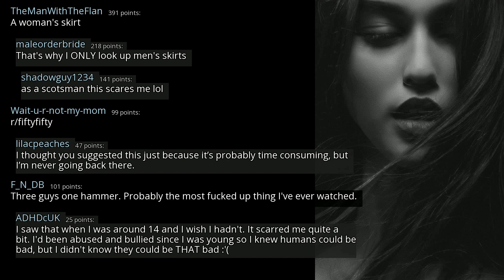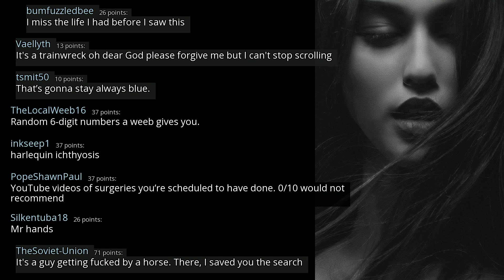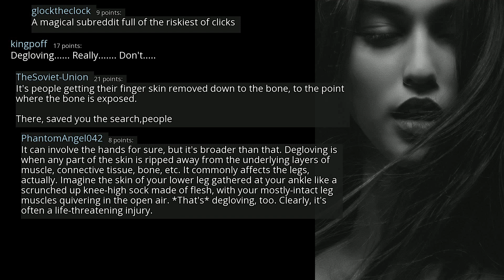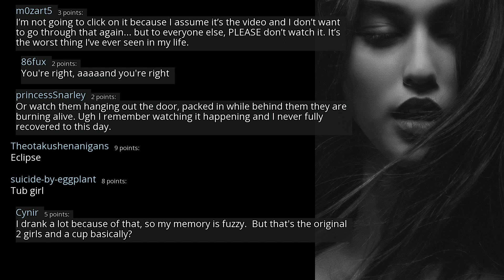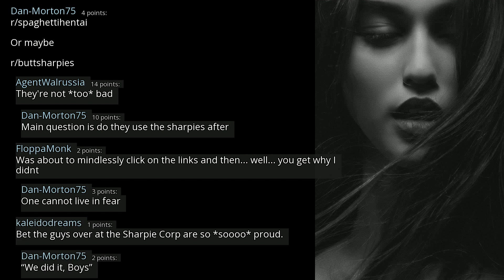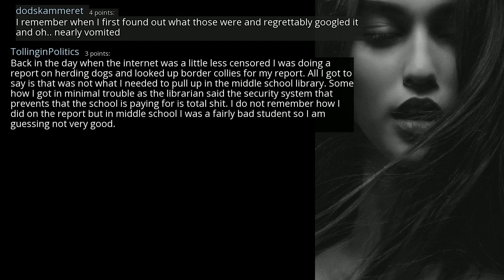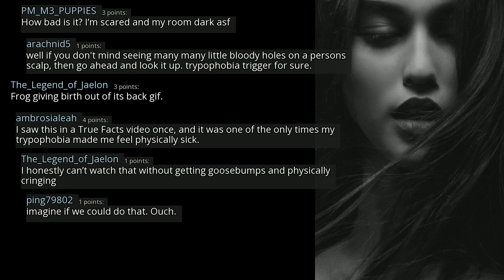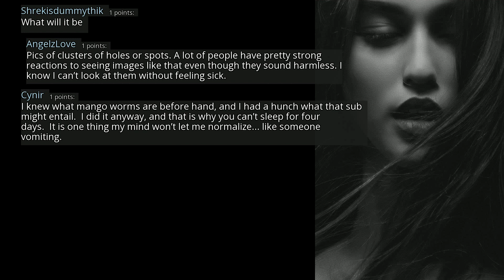What is something you should NEVER look up? - r/AskReddit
r/AskReddit
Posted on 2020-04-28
0:00-4:16 [No Copyright Music] Chill LoFi Hip-Hop Beat FREE (Copyright Free) Music By Who I Want To Be
4:16-7:14 [No Copyright Music] At The Crib - Chill FREE Hip Hop Instrumental (Copyright Free) Background Music
7:14-11:58 [No Copyright Music] Chill Lofi Hip Hop Instrumental (Copyright Free) Chillhop Music - Fly With Me
11:58- [No Copyright Music] The Trap Orchestra - FREE Hip-Hop Instrumental Rap Beat (Copyright Free)